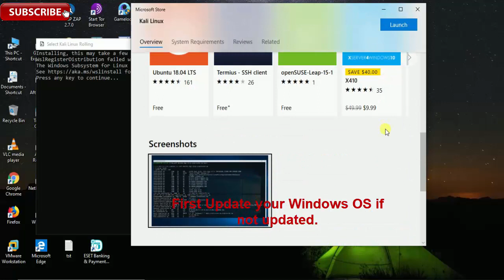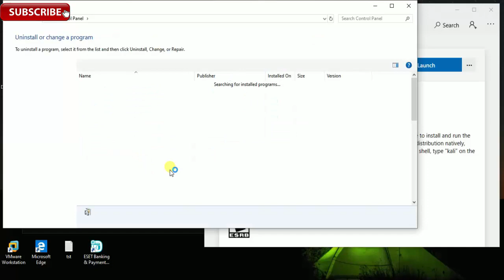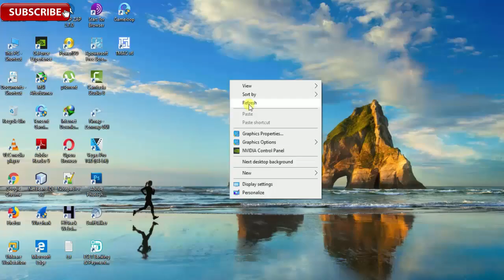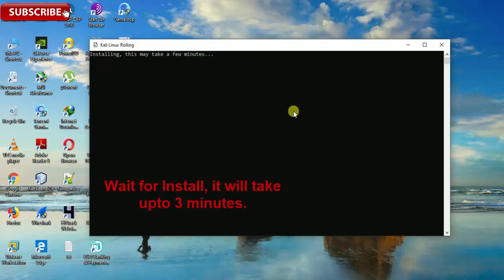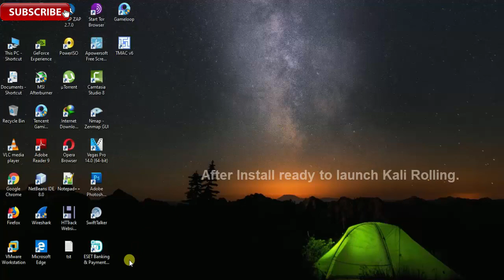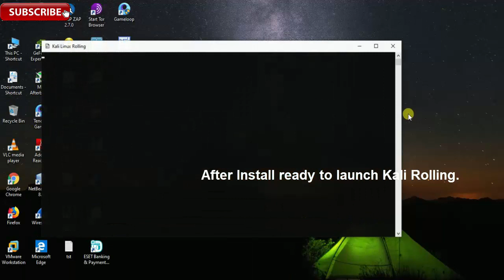Run Linux tools from windows CMD using WSL | Run commands on windows 10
Hello Friends,
In this video I will show you that how to install Linux windows app on Windows 10? How to run linux tools from windows command prompt? how to install linux tools in Kali Linux WSL(Windows Subsystem for Linux)?

The Kali for Windows application allows one to install and run the Linux open-source penetration testing distribution natively, from the Windows 10 OS. To launch the Kali shell, type  on the command prompt, or click on the Kali tile in the Start Menu.

Steps to follow you:

1. Update your Windows 10 machine. Open an administrative PowerShell window and install the Windows Subsystem with this one-liner. A reboot will be required once finished.
Enable-Windows Optional Feature -Online -Feature Name Microsoft-Windows-Subsystem-Linux

2. Once rebooted, open the Windows App store and search for the “Kali Linux” application, or alternatively click here to go there directly. Install the app and enjoy Kali!
Updating Kali Linux on WSL

Updating Kali Linux on WSL is no different from any other instance of Kali:

apt-get update
apt-get dist-upgrade

For Security updates.